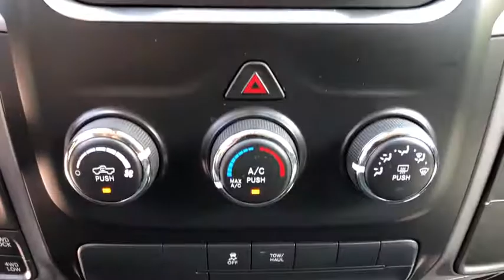2015 RAM 1500 Carmel, Peekskill, Mount Kisco, Brewster, Mahopac, Mohegan Lake, NY Q0753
New 2015 RAM 1500 available in Carmel, New York at Meadowland of Carmel CDJR. Servicing the Peekskill, Mount Kisco, Brewster, Mahopac, Mohegan Lake, NY.

** ONE OWNER ** CLEAN CARFAX HISTORY AVAILABLE ** All used cars bought at Meadowland get a 100 point inspection ** Extended Service Plans Available for cars under 120000 miles.** All Wheel Drive ** Satellite Radio ** OIL & FILTER CHANGED **
Cruise Control,Tinted Windows,Power Steering,Power Windows,Power Locks,Power Mirrors,Clock,Tilt Steering Wheel,Telescoping Steering Wheel,Passenger Airbag,Side Airbags,ABS Brakes,Traction Control,Dynamic Stability,Security System,Intermittent Wipers